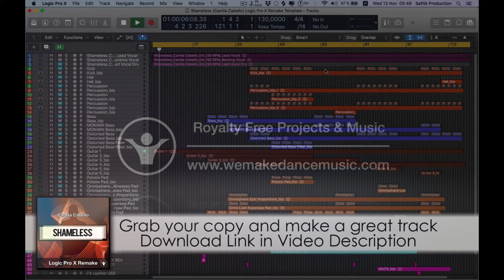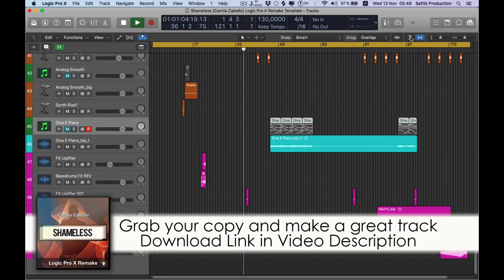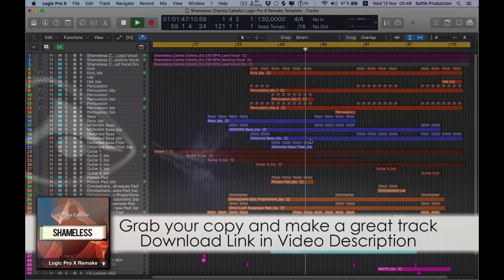Shameless - Camila Cabello Logic Pro X Remake Template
Description
Get maximum inspiration and remix possibility with this quality re-recording cover of “Shameless” (Camilla Cabello). The project files include the Acapella re-recorded by a professional singer, split into lead and backing vocals, along with all the MIDI parts and audio bounces. Audio bounces have been created using the best virtual instruments available, then processed with high quality plugins from Universal Audio, Slate Digital, Waves and Soundtoys. So you can either edit / re-arrange the high quality audio or insert your own instruments to the Midi parts and create a remix of your own in minutes! Additionally you can use the acapella in your own DJ Mixes, bootlegs, mashups and Live performances!

Product Specs
52 Tracks
3 Vocal Tracks (Lead Vocal, Backing Vocal, Lead Vocal Dry)
31 Audio Channels
17 Midi Channels
Drum Bus